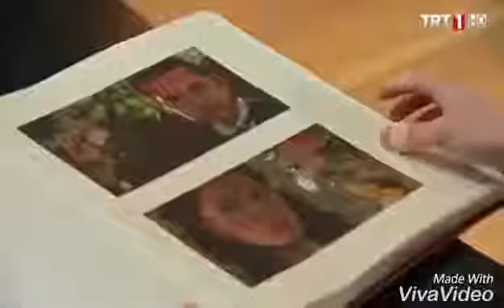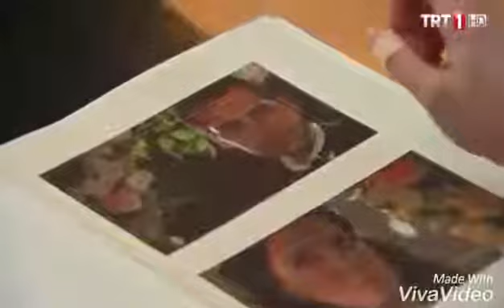Zehra Ömer Gurur Benim Neyime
Adinisenkoyzo d has v.

bu erkan meriç'e yani Adını Sen Koy'un Ömer'in doğum günü hediyesi olarak hazırladım bugün onun doğum günü.. kendisi 25.temumuz 1986 doğumlu. ben .